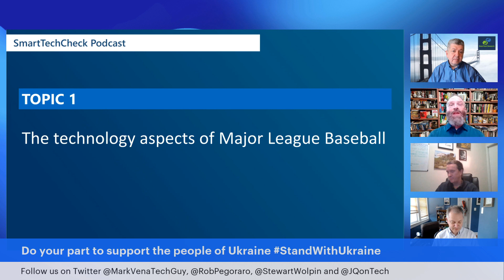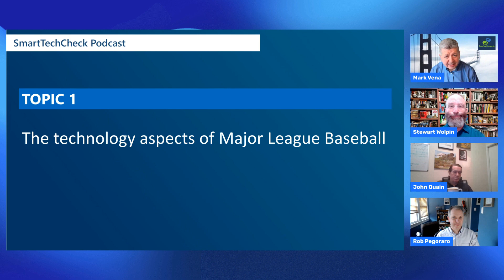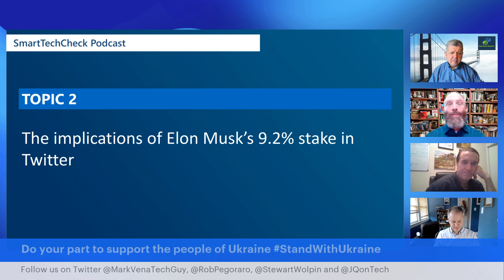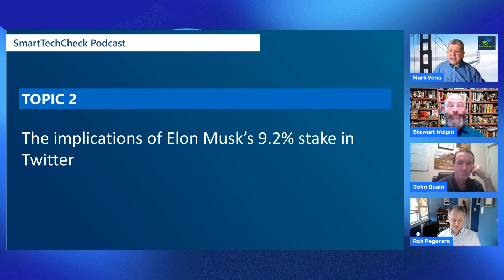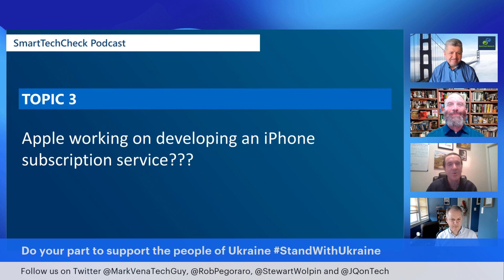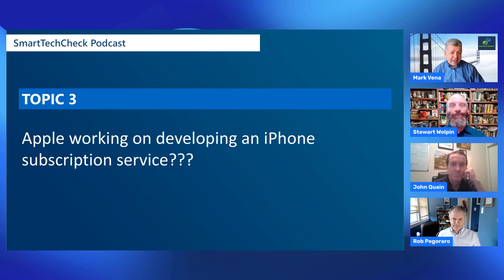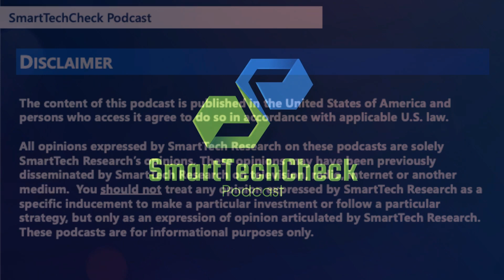Ep 39 SmartTechCheck Podcast Technology and MLB, Musk and Twitter, iPhone subscription rumors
Join me with tech journalists John Quain, Rob Pegoraro and Stewart Wolpin where we chat about the impact of technology on Major League Baseball, the implications of Elon Musk stake in Twitter and the rumors around an iPhone subscription service offering